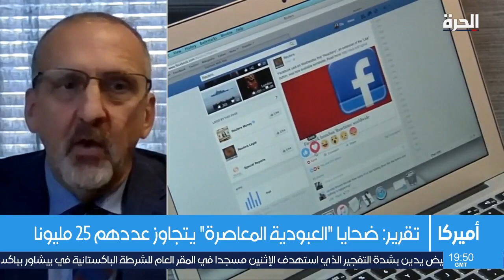الشهر الوطني لمكافحة الاتجار بالبشر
كيف ساعدت وسائل التواصل الاجتماعي على تسهيل عمليات الاتجار بالبشر؟ وما هي الخطوات التي تفرضها واشنطن لمحاربة الاتجار بالبشر؟
وهل لا زالت هذه الظاهرة تشكل خطرا على الناس؟ ومن هي الفئة التي تتعرض لهذه الظاهرة؟

حمل تطبيق "الحرة كونيكت" للتلفزيونات والهواتف الذكية:

أمازون فاير